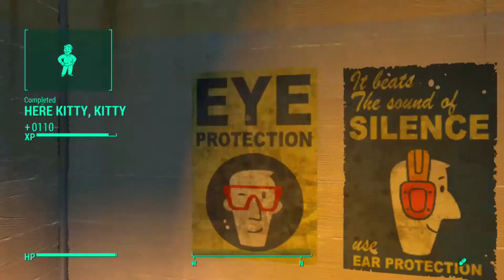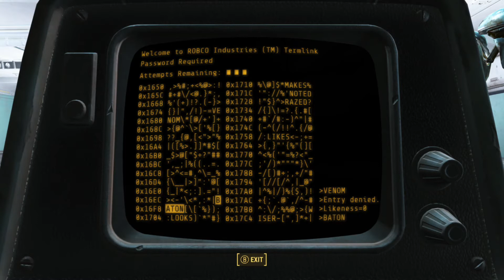Fallout 4 No ranged weapon and no grenade challange Part 4